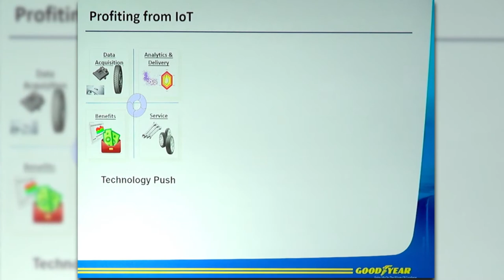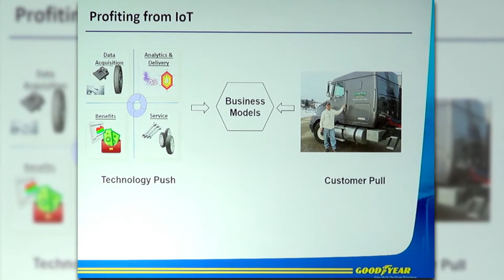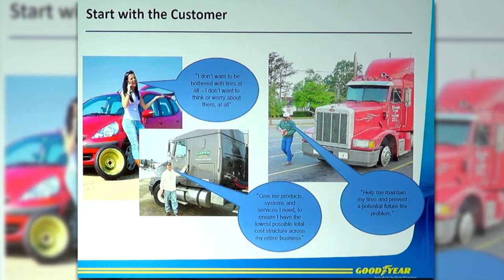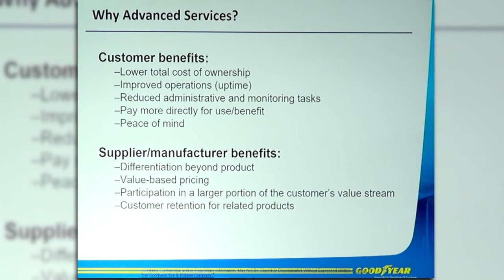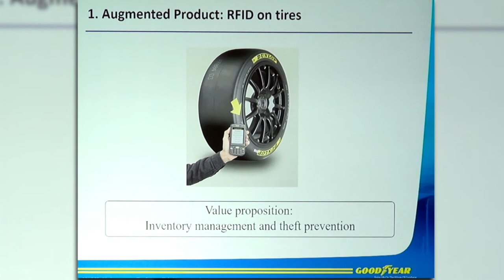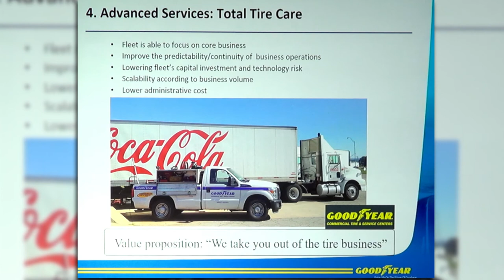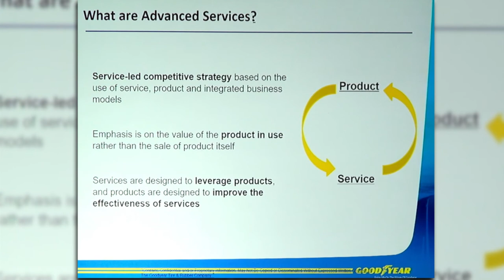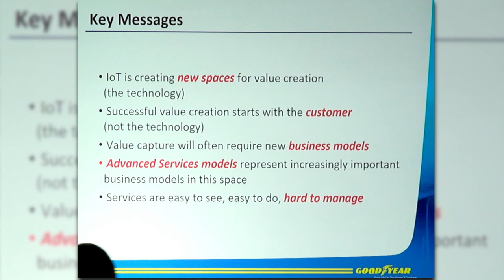James Euchner, VP, Global Innovation, Goodyear Tire & Rubber Co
Smart Cars, Smart Tires! We know it sounds weird, but nothing alerts you to driving conditions better than the spot where the car touches the road. Learn how Goodyear is delivering context to the driving experience and how it is facilitating vehicle maintenance and enabling intelligence to driving, even if the car drives itself.